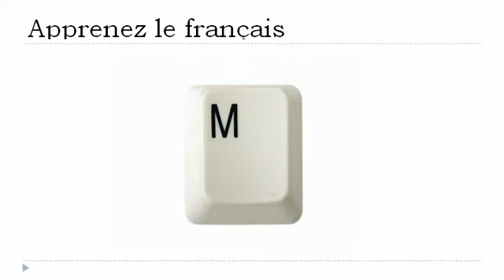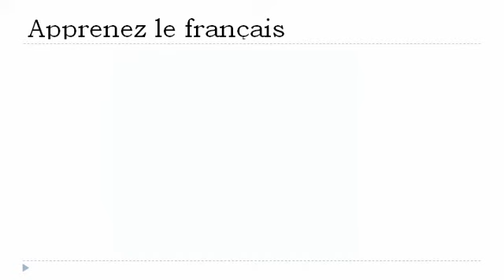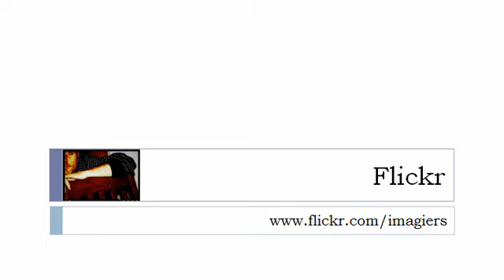เรียนรู้ภาษาฝรั่งเศส = ตัวอักษร ใน ภาษาฝรั่งเศส